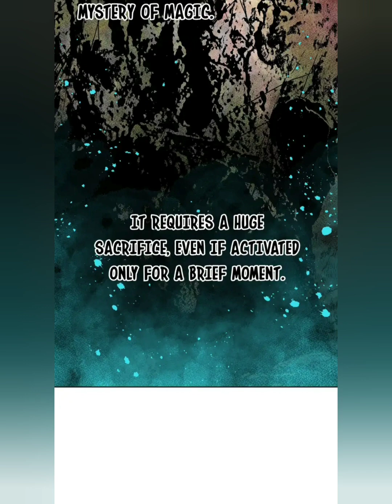The Patriarch Can't Resist His Princesses Ch40| Kingdom Come!